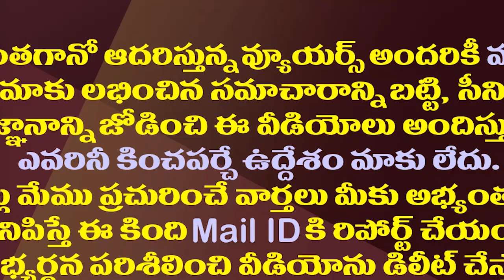సాహసానికి సిద్ధమవుతున్న పవన్...అక్కడ గెలిస్తే ఓ రికార్డే| Pawan Kalyan Will Contest From Kakinada.!